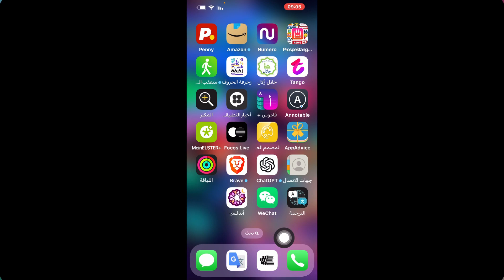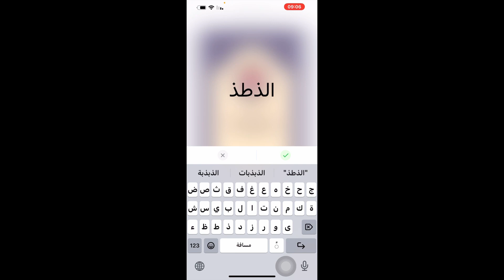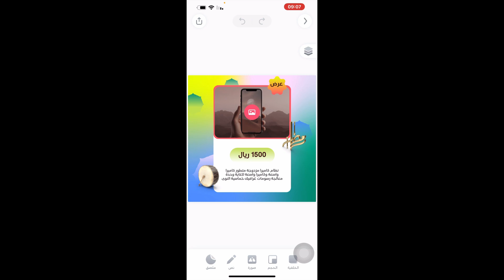قوالب دينيه وقوالب المناسبات واضافة صورتك على القوالب / شرح تطبيق اندلسي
تطبيق اندلس هو تطبيق  يقدم مجموعة واسعة من القوالب الدينية وقوالب المناسبات التي يمكنك استخدامها لإنشاء صور وبطاقات تهنئة جميلة ومميزة.للايفون والاندرويد